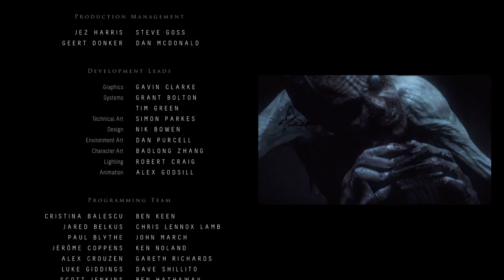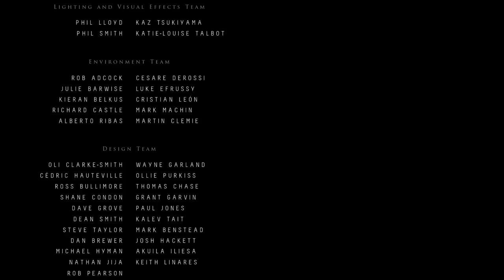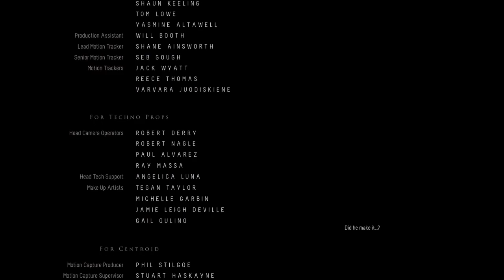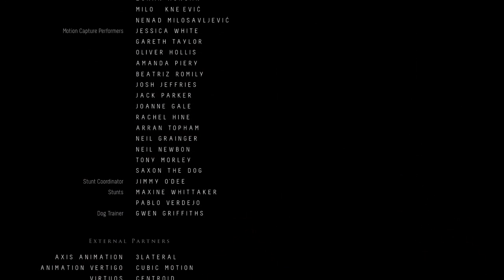Until Dawn Finale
Almost got the perfect ending...

stuckups channel